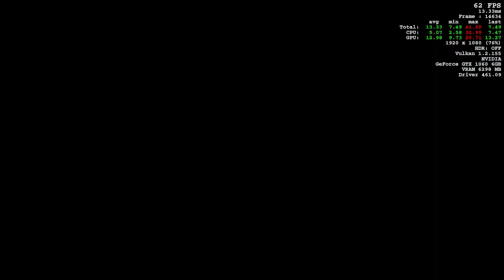DOOM ETERNAL Walkthrough Part 1 PC - INTRO (FULL GAME)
Doom Eternal is an reboot sequel to the 2016 Doom reboot. The game will launch on March 20, 2020 for PlayStation 4, Xbox One, Nintendo Switch, PC, and Google Stadia. Two years after the events of 2016's Doom, Earth has been overrun by demonic forces. The Doom Slayer, having previously been teleported to an unknown location, returns to Earth with a new arsenal of weapons to save the human race from annihilation.

Players once again take on the role of the Doom Slayer, an ancient warrior who battles the demonic forces of Hell, from a first-person perspective. The game continues its predecessor's emphasis on "push-forward" combat, encouraging the player to aggressively engage enemies in order to acquire health, ammo and armor. The player has access to various firearms, such as the Combat Shotgun, Super Shotgun, Heavy Cannon, Rocket Launcher, Plasma Rifle, BFG 9000, and Ballista. Melee weapons such as a chainsaw, the "Crucible Blade" energy sword and a retractable arm-blade "Doomblade" can also be used. The arm-blade provides the opportunity for a larger variety of quick and violent "glory kill" executions, which always drop extra health. The Super Shotgun is now equipped with a "Meat Hook", which slingshots the player towards an enemy, functioning as a grappling hook in both combat scenarios and environmental navigation. The Doom Slayer's armor now includes an Equipment Launcher with the ability to lob grenades and ice bombs, as well as a Flamethrower that provides protection from fire-based attacks.

A new feature added is the ability to invade another player's game, in a system called "Invasion." Invading players can team up and spawn in a player's single-player playthrough as enemies. The Doom Slayer moves faster than in the previous game, and is now equipped with a shoulder cannon on his left, which can be used to fire grenades or a burst of flame. It operates on a cooldown. There is an increased focus on mobility in the game. The Doom Slayer gains a grappling hook (via the Super Shotgun), the ability to perform short boosts along the ground, and swing from poles. Two boosts can be used at a time before having to recharge.